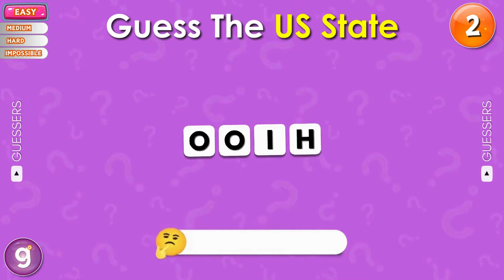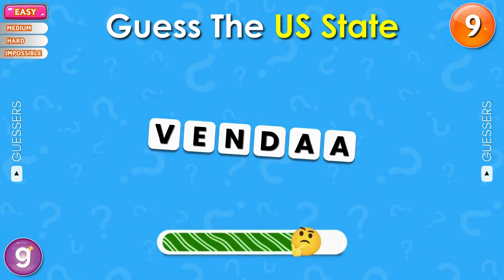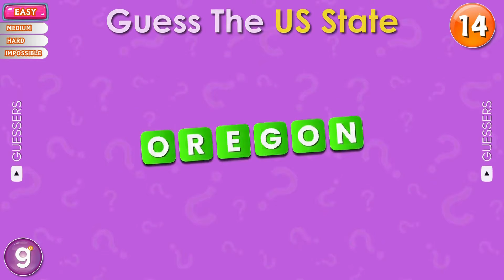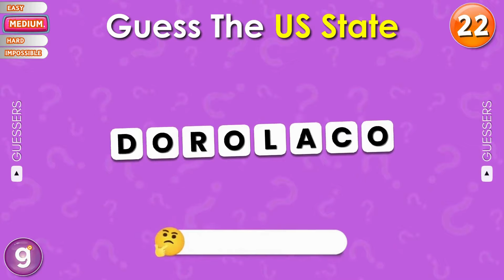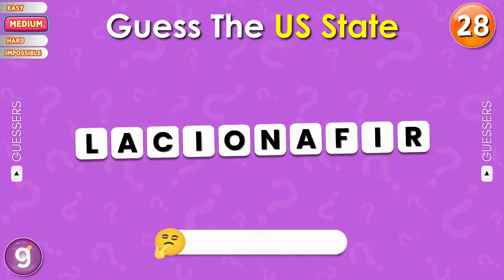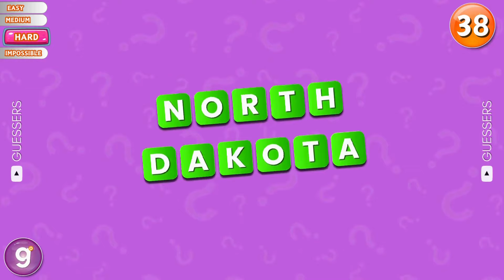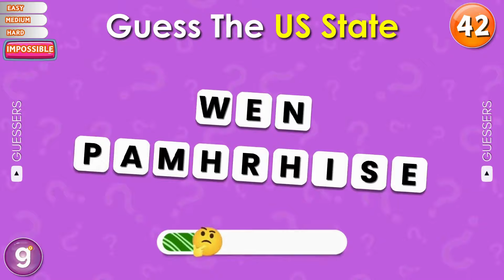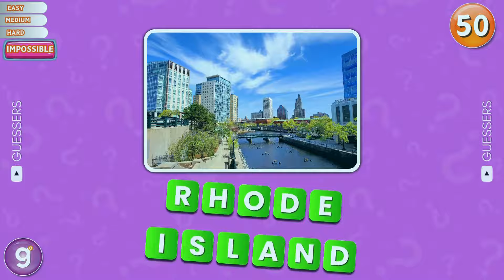Can You Guess the 50 US States by Their Scrambled Names? ✅🗽 | Easy, Medium, Hard, Impossible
This is Can You Guess the 50 US States by Their Scrambled Names? ✅🗽 | Easy, Medium, Hard, Impossible Quiz

Test your USA geography knowledge with this fun and challenging game! Can you unscramble the letters to reveal all 50 states? It's like playing Scrabble, but with U.S. state names! We have four difficulty levels: Easy, Medium, Hard, and Impossible. Challenge your friends and family to see who can guess the most states correctly. See if you can identify all 50 states and become the ultimate US geography master with this exciting trivia game!